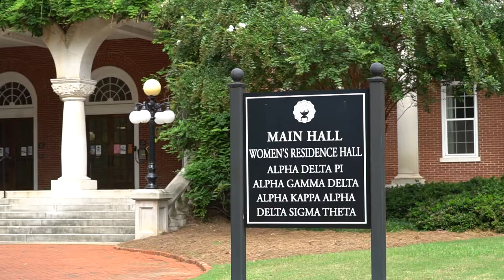Main Hall, Residence Hall Tour – University of Montevallo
As the oldest and largest residence hall at UM, Main Hall is the “Grand Dame” of Montevallo. Main Hall is split into three sections featuring single-occupancy rooms in Central Main and double-occupancy rooms in East Main and West Main. The women of Main Hall are mostly freshmen, and Alpha Gamma Delta and Alpha Delta Pi sororities make their home here as well. As one of the architectural foundations of UM, Main Hall is the perfect introduction to college life.